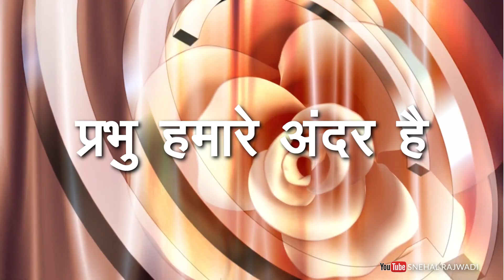Prabhu Hamare Saath Hai (प्रभु हमारे साथ है)